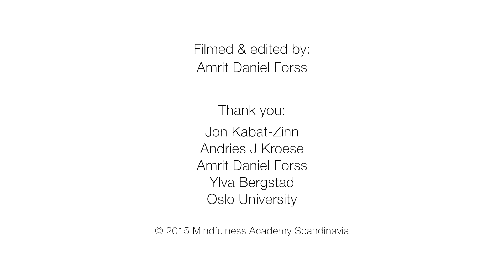Mindfulness - An introduction with Jon Kabat-Zinn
This is a public talk that the mindfulness pioneer Jon Kabat-Zinn gave at Oslo University, Norway, in April 2011. Jon talks about the challenges and benefits with mindfulness practice, about research and how mindfulness can transform and heal both us as individuals and the society as a whole.

NEW APP with Jon's guided meditations out. Search for "JKZ Meditations" in your device's store.
Jon leads live sessions within the app.